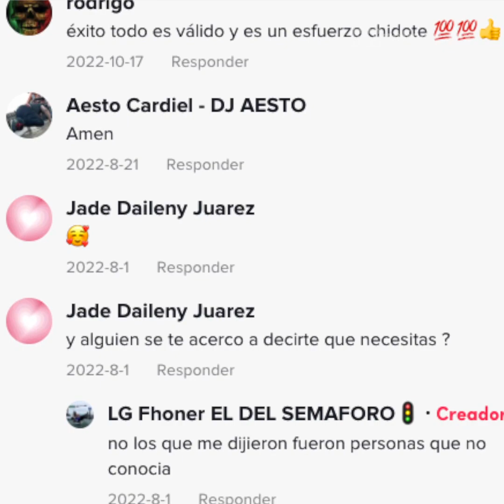Arte urbano sobre las calles de Juárez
Conocimos a LG Fhoner, artista urbano que sale a las calles de la ciudad a demostrar su talento como bailador de break dance